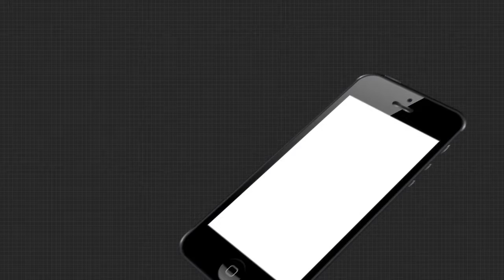ଦାୟିତ୍ବ ଗ୍ରହଣ କଲେ ଟ୍ୱିନ ସିଟିର 2 ନୂଆ ଡିସିପି....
ଭୂବନେଶ୍ୱରର ଡ଼ିସିପି ଭାବେ ଦାୟିତ୍ୱ ନେଲେ ଉମାଶଙ୍କର ଦାଶ । ଅନୁପ ସାହୁଙ୍କ ଠାରୁ ଦାୟିତ୍ୱ ଭାର ନେଇଛନ୍ତି ଉମାଶଙ୍କର...